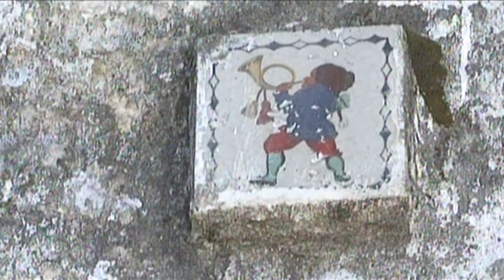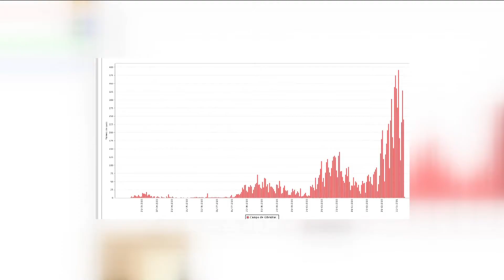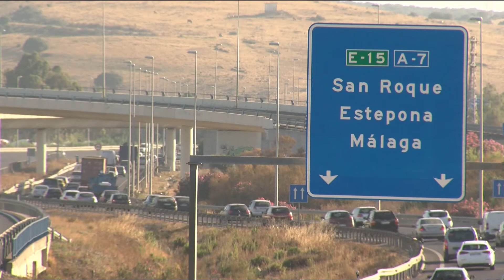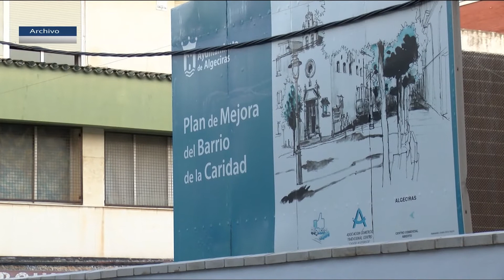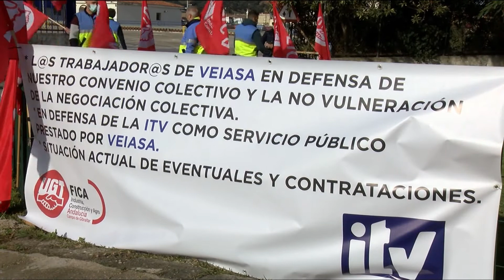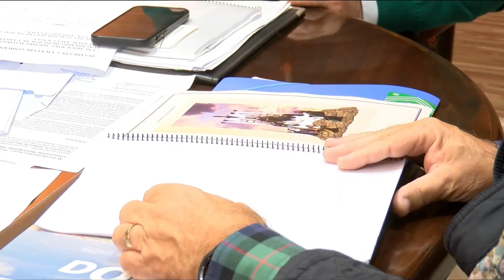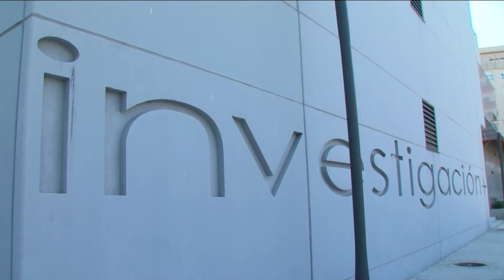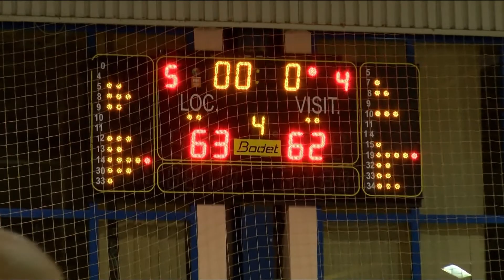Redacción (22-01-21)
Servicios informativos